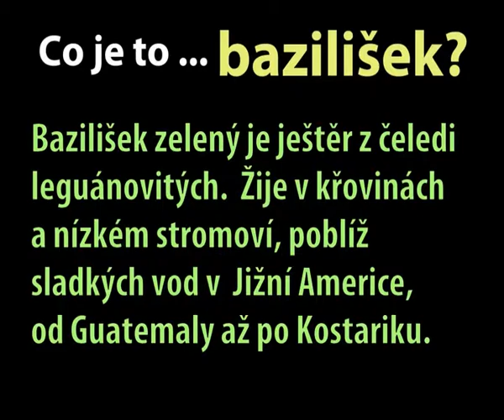Co je to bazilišek